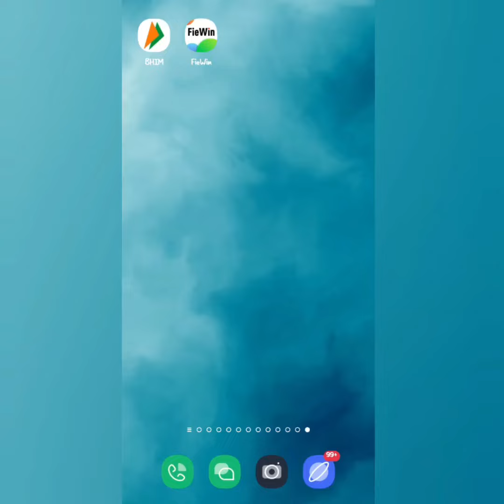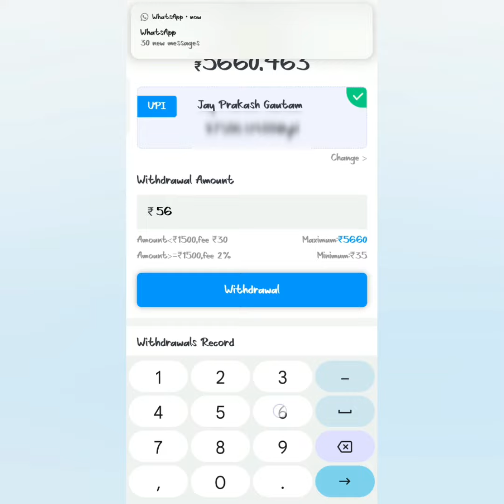Fiewin Cash withdrawal in 2 minutes | fiewin payment proof | jpg Studio